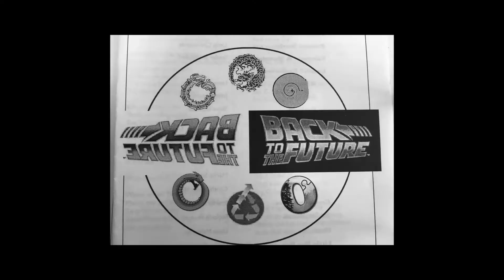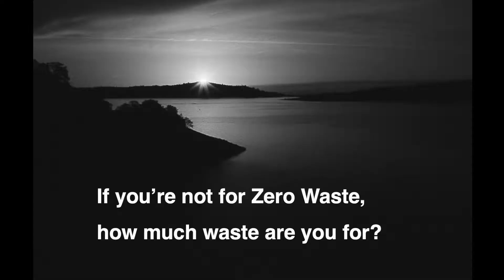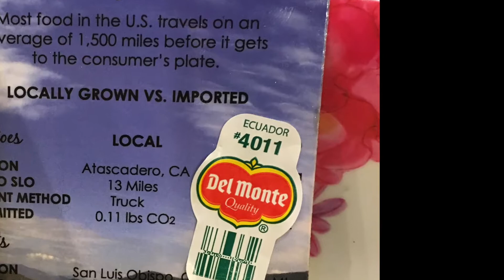NCRA Show 2019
This is the 2019 NCRA Players show at CRRA.  Video by Steve Strange.